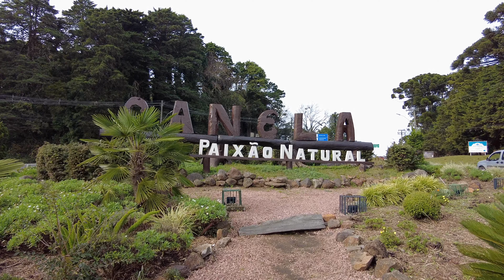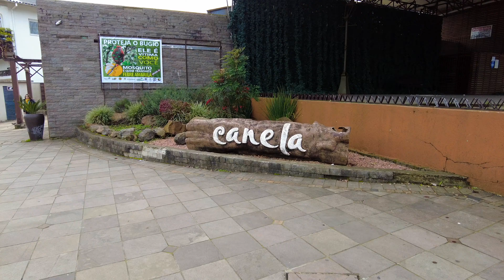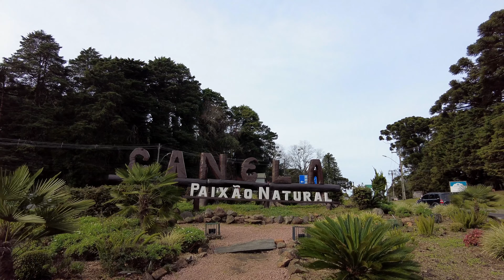Canela 4k Brazil (RS) 🇧🇷 Winter 2021 virtual tour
Canela is a city-neighbour of the famous touristic place Gramado which one is located at the South of Brazil. First of all people travel to Canela for see famous church "Catedral de Pedra" which one is illuminated at the night time and also for visit Parque do Caracol where is located huge waterfall "Cascata do Caracol".

In this virtual tour we will visit some famous touristic places in Canela such as church "Catedral de Pedra", Parque do Caracol, Cascata do Caracol and etc.  Besides that we also will enjoy aerial view from drone in 4k quality.

Canela is a part of "must visit" places in travel to South of Brazil. Your trip will not be complete without visiting Parque de Caracol and Catedral de Pedra!

🎬 This video filmed by drone Dji Mavic 2 pro and Dji Pocket 2 on 4k quality
🇧🇷 Canela. Rio Grande do Sul. Brazil

⚡️ Don't miss Gramado virtual tour!